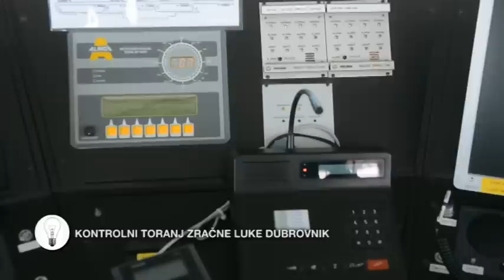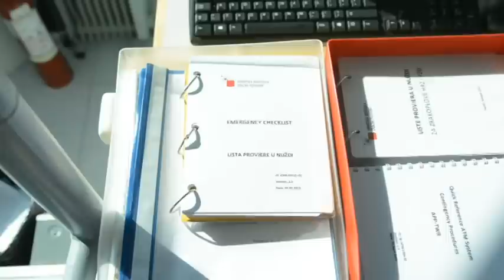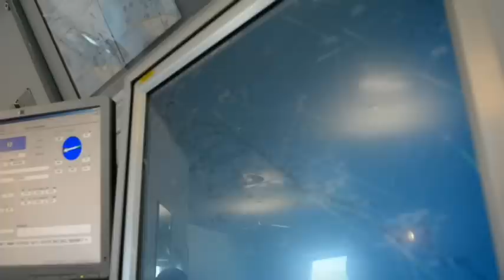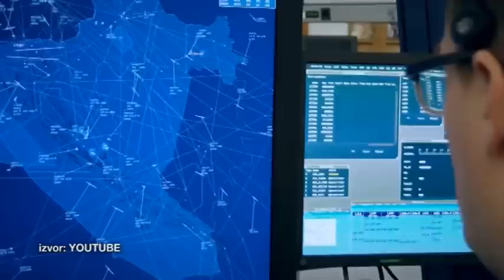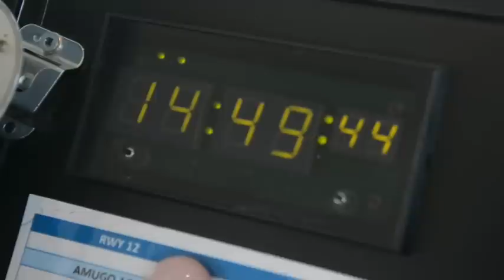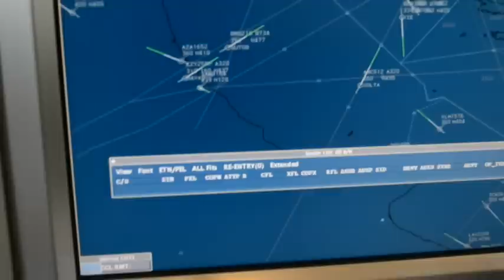BUMBETA: 1. Kontrolori leta, 2. Nogometni kamp za dječake i djevojčice (ep.2)